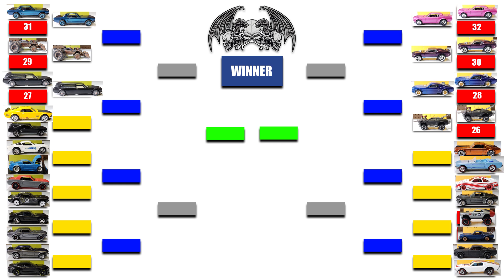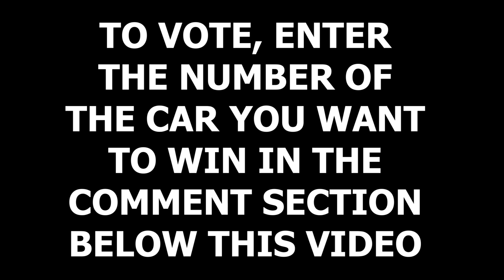32 Car Mustang Challenge FINALS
VOTING ENDS 12/8/19 AT 6PM(EST).

TO VOTE ENTER THE NUMBER OF THE CAR YOU WANT TO WIN IT ALL!!
HUGE SHOUT OUT TO ALL THE ENTRIES, AMAZING GROUP OF TALENTED BUILDERS...BUT THERE CAN BE ONLY ONE!

-JOEY WILLIAMS
-Chris Smith
-STEVEN MANCE
-WILLIAM ROBINSON